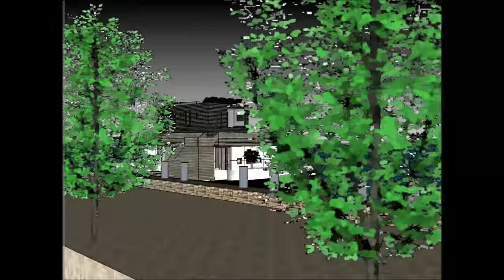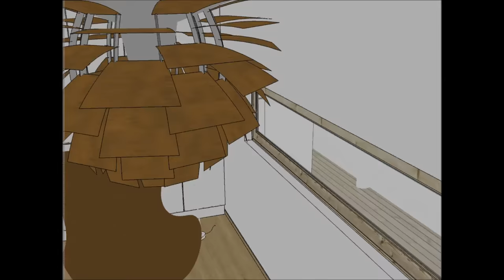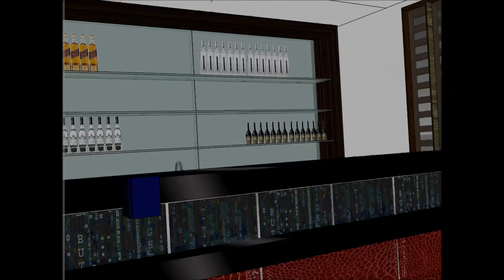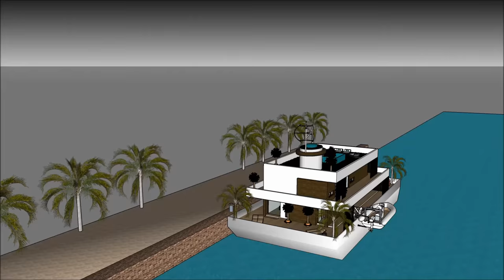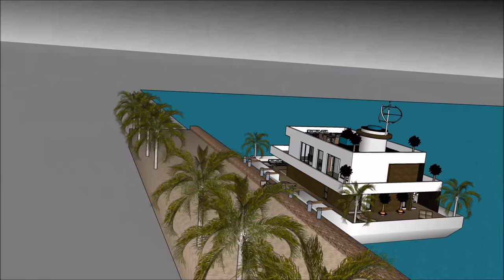Houseboat nhà nổi biệt thự nổi nhà thuyền nổi nhà in Hanoi VIETNAM JAMAICA CUBA Honeymoon Liveaboard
The Houseboat nhà nổi biệt thự nổi nhà thuyền nổi nhà in Hanoi VIETNAM JAMAICA CUBA Honeymoon Liveaboard is made to sustain quality of life nhà nổi biệt thự nổi nhà thuyền nổi nhà yacht du thuyền:

The Houseboat nhà nổi biệt thự nổi nhà thuyền nổi nhà in Hanoi VIETNAM JAMAICA CUBA Honeymoon Liveaboard includes an Extravagant Barge Design ready for the extravagant user to rent the barge Houseboat nhà nổi biệt thự nổi nhà thuyền nổi nhà yacht du thuyền

The Houseboat nhà nổi biệt thự nổi nhà thuyền nổi nhà in Hanoi VIETNAM JAMAICA CUBA Honeymoon Liveaboard nhà nổi biệt thự nổi nhà thuyền nổi nhà yacht du thuyền with high end living on the American w has three level plans with basement underneath it, which consist all the facilities needed for the renter. The Houseboat Barge has a unique modern contemporary design with unique architectural features. It has its own lounge area with gorgeous view of the bay.